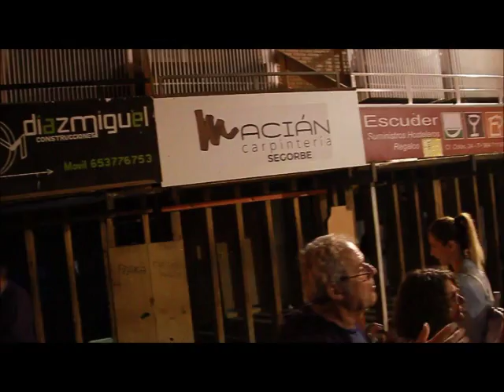Vidéo Voyage à Segorbe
Film de Philippe D.